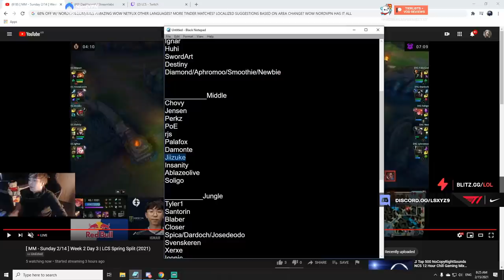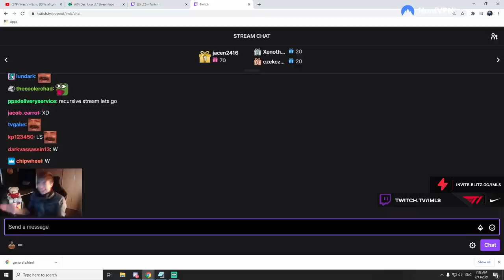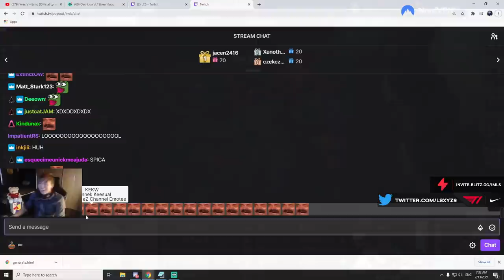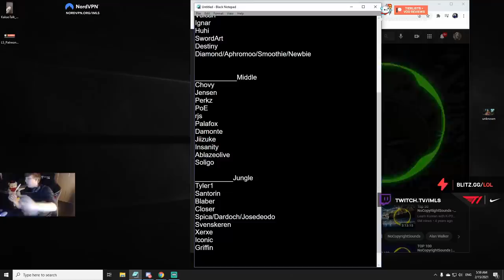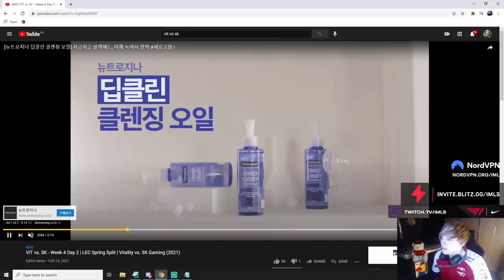LS #113 - LS JOINS THE LEC DESK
0:00 intro
0:02 LEC MVP
0:30 Sjokz Destroys LS
1:08 Crownie's Comet
1:22 League Saviour
1:52 CLG Finn Fined
2:17 GG Niles Hovers
2:47 TL CoreJJ Flash
3:04 Not TSM Swordd's Fault
3:49 FeelsBadMorde
4:48 Best NA Games
5:10 C9 Zven PayPal
5:25 EG Jiizuke...?
5:53 Jiizuke...
6:29 Farm Minions
6:36 Viewer
7:04 Wow Kennen So Good
7:30 Onion
7:54 Role Swap and Dopa
8:37 Dom Spitting Facts
9:05 Crownie Sadge
10:24 Outro